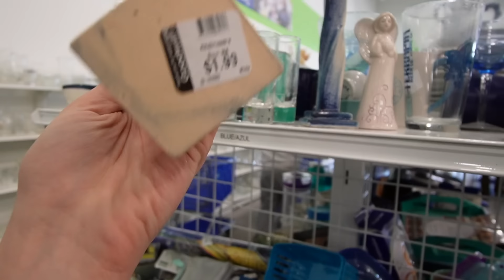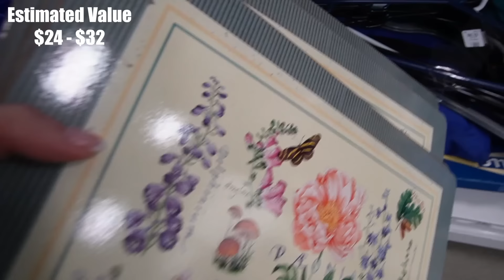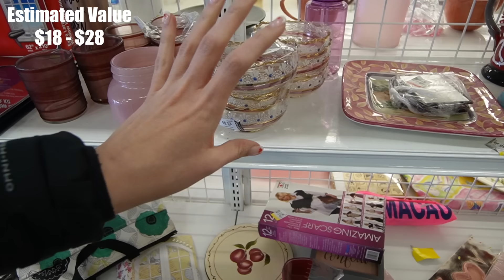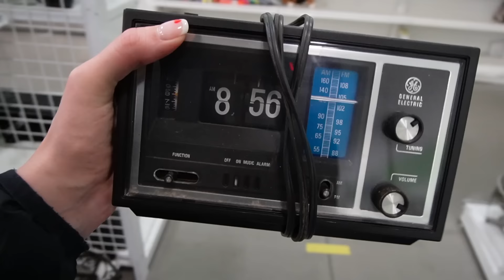SCORE! GOODWILL Shelves Were OVERFLOWING | Thrift With Me | Reselling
I visited Goodwill in Shillington, PA. I never know what to expect, but today the shelves were packed with treasures.